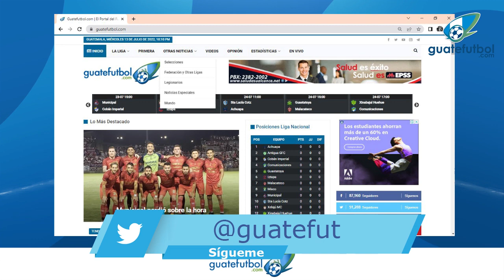Pablo Andrés Aguilar se retira del fútbol profesional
GUATEMALA. La derrota de los Rojos y el retiro de Pablo Aguilar, entre las noticias más importantes de la jornada.